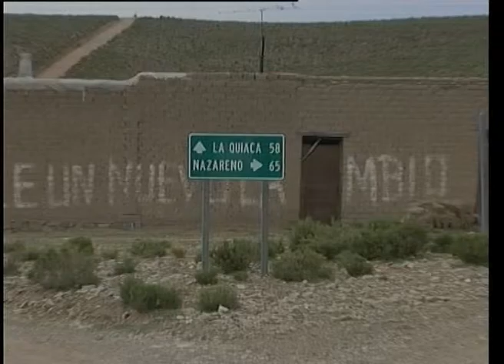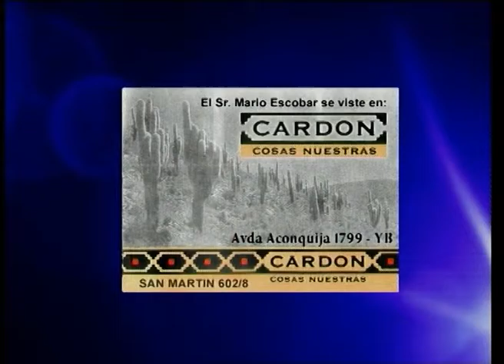Pasando Revista - Programa 31 - 05/11/2005 RUMBO A NAZARENO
Tema: RUMBO A NAZARENO